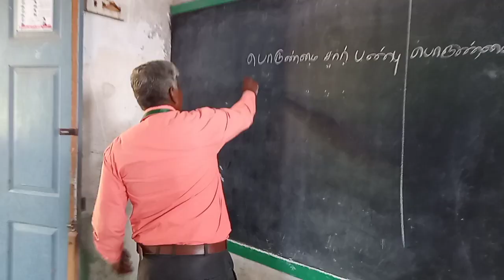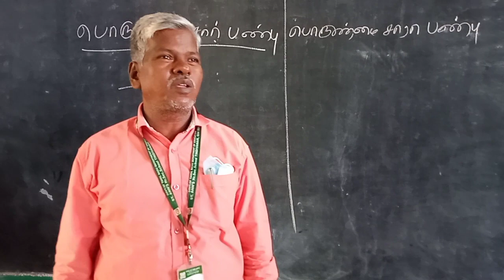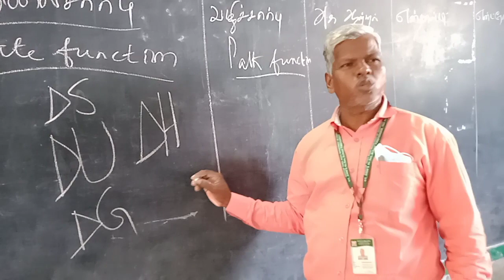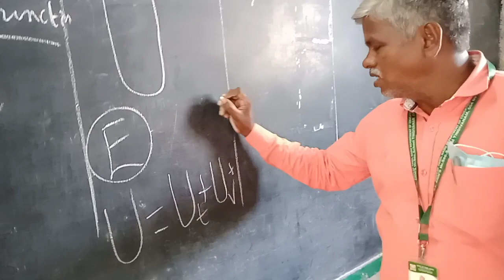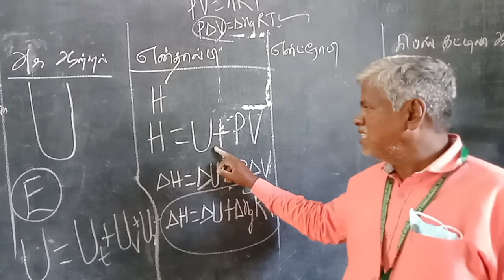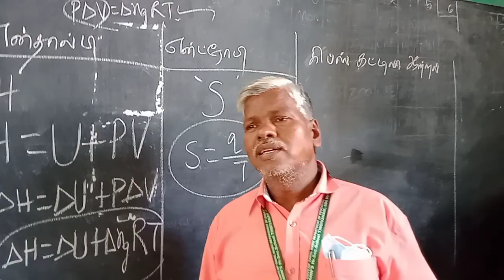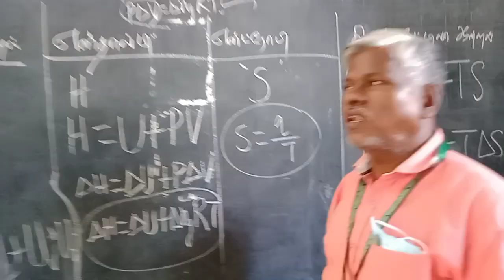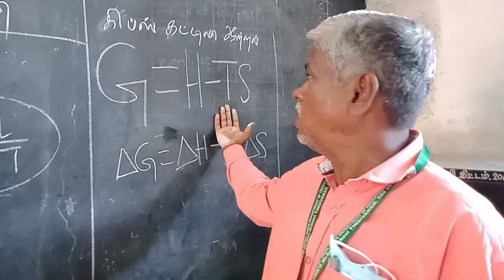+2CHEMISTRY.Tamil Nadu Govt.Refresher Course.5.Types of Processes.Reversible, irreversible...etc